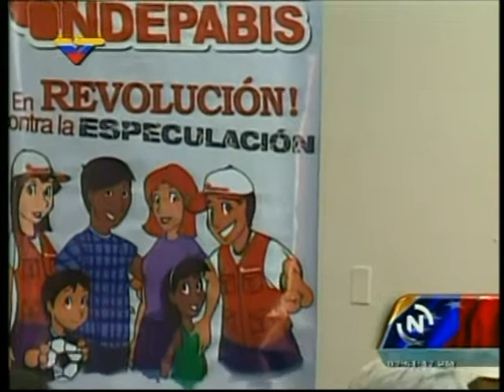Cadivi prestará apoyo en el proceso de fiscalización de Indepabis